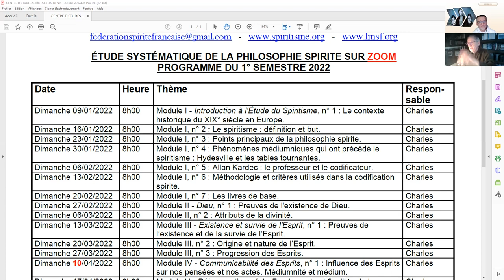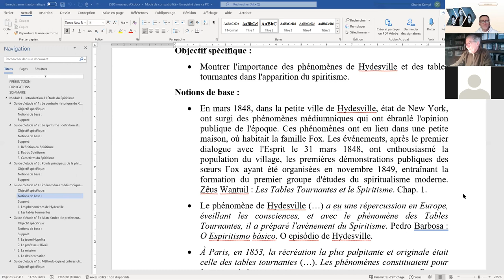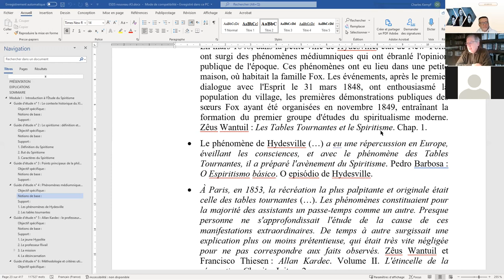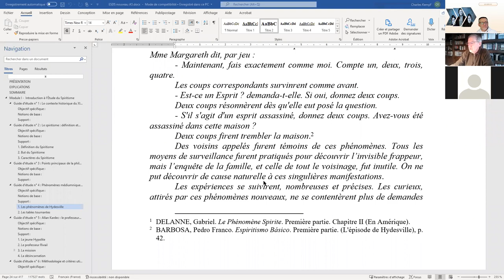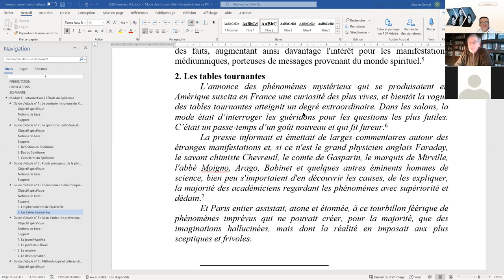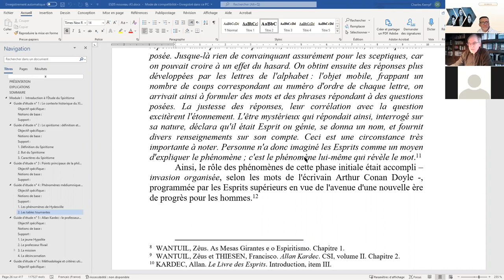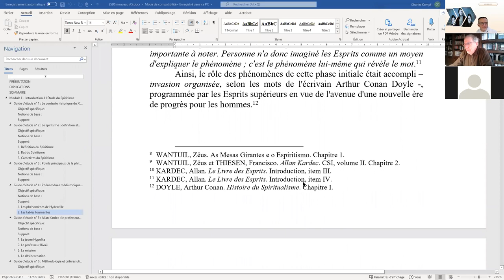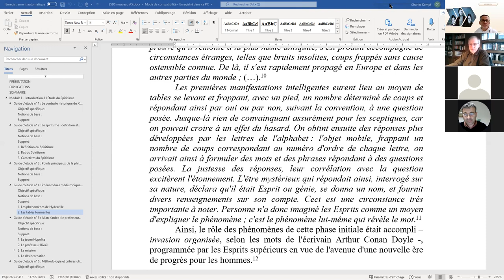ESPS 2022 01 30 I 4 Phénomènes médiumniques qui ont précédé le spiritisme Hydesville et les tables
ÉTUDE SYSTÉMATIQUE DE LA PHILOSOPHIE SPIRITE - Module I - Introduction à l'Étude du Spiritisme, guide d'étude n° 4 : Phénomènes médiumniques qui ont précédé le spiritisme : Hydesville et les tables tournantes.